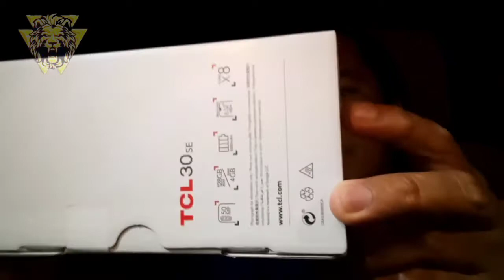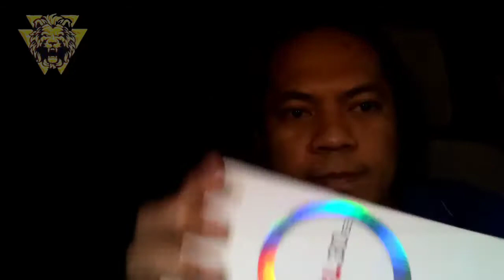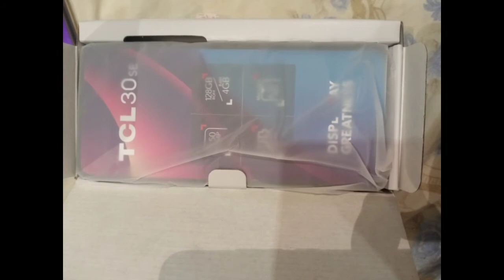unboxing ng bagong cellphone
TCL 30 SE 4gb ram 128gb storage